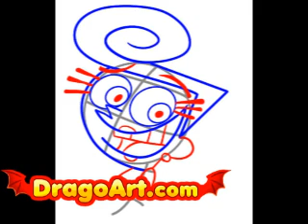How to draw Fairly Odd Parents, step by step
Learn how to draw Wanda from Fairly Odd Parents step by step